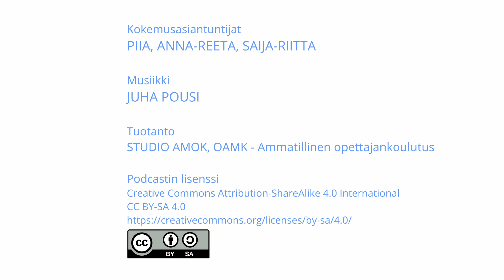ProLearn Podcast: Fyysinen esteettömyys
ProLearn Podcast käsittelee tällä kertaa fyysistä esteettömyyttä. Keskustelemassa ovat Janne Länsitie, Eero Talonen ja Iiris Happo Oulun ammattikorkeakoulun ammatillisesta opettajakorkeakoulusta.

Sisältö:
00:00 Intro
00:40 Kuka olet ja miten päädyit näihin tehtäviin?
03:15 Mikä erityisopettajana on pysäyttänyt oppilaitosten pandemia-arjessa?
05:52 Digiloikka
9:13 Mitä fyysinen esteettömyys tarkoittaa?
10:50 Havaitsetteko herkemmin fyysisen esteettömyyden haasteet arjessa?
13:51 Oppimisympäristöjen fyysinen esteettömyys
17:27 Liittyvätkö esimerkiksi sisäilmaongelmat fyysiseen esteettömyyteen?
18:13 Piian kokemuksia esteettömyydestä opiskeluajoilta
19:14 Tilojen tekeminen esteettömiksi hyödyttää kaikkia
21:37 Miten oppilaitoksissa voidaan edistää esteettömyyttä?
25:56 Anna-Reetan kokemuksia esteettömyydestä ruokalassa ja hahmottamisen esteettömyydestä
29:40 Voidaanko määritellä kuinka pitkälle oppilaitoksen on tuettava yksilöllisiä ratkaisuja? Opiskelijat mukaan ratkaisujen suunnittelemiseen.
32:57 Esteettömyys- ja saavutettavuuskartoitus, värien ja valon merkitys
37:25 Ratkaisujen etsiminen eri oppilaitosten tai organisaatioiden sivuilta, opiskelijavalinta ja pääsykokeet
38:40 Saija-Riitan kommentit
39:57 Viikon väitteet: 1. Inkluusio on mennyt liian pitkälle!
41:28 2. Yhdenvertaisuus ja saavutettavuus paranevat vain jos sanktiot kovenevat!
43:11 3. Saavutettavuuden ja esteettömyyden kustannukset ovat liian kalliita suhteessa siihen kuinka pieni osuus väestöstä niistä hyötyy!
46:35 Esteettömyys -ja saavutettavuuskartoitus opiskelijan työelämäjakson työpaikalle, oppimisympäristön vaihtuminen
48:17 Kiitokset

ProLearn Podcast on Oulun ammattikorkeakoulun ammatillisen opettajakorkeakoulun tuottama podcast.